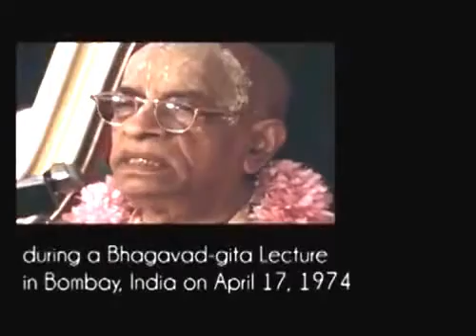SRILA PRABHUPADA - Pasatiempo Brahmana (JagadGHDasJPS)